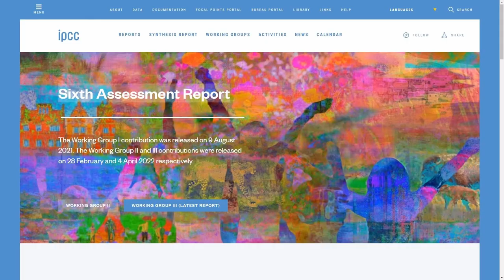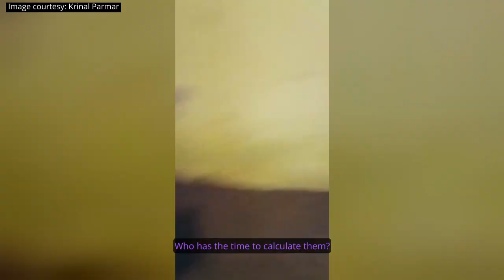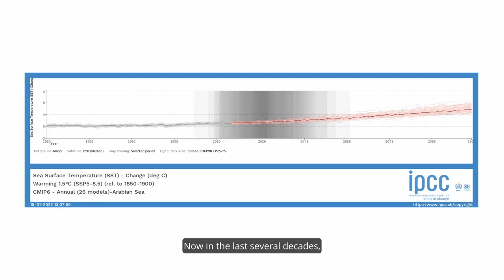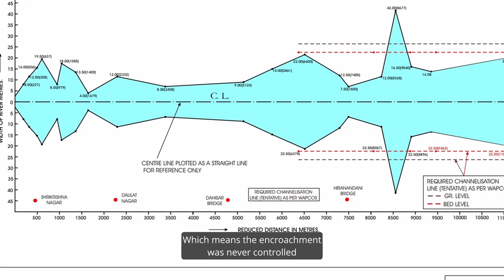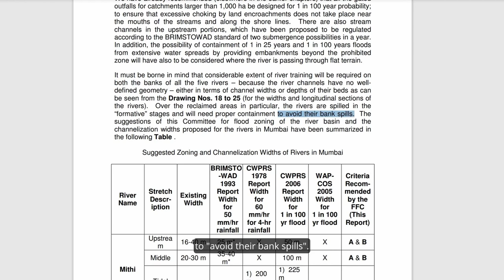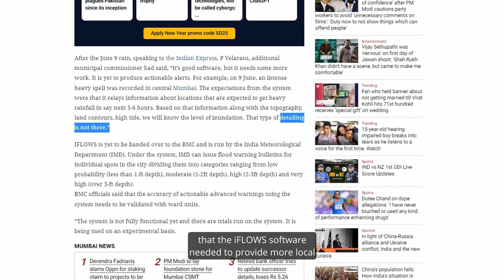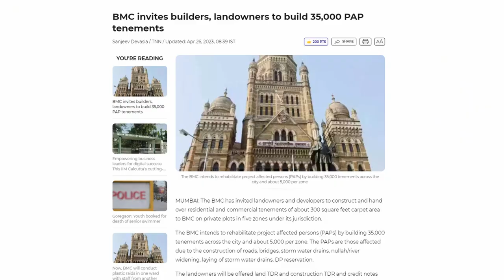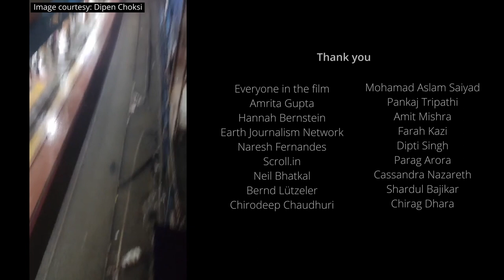A flood-resilient Mumbai?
With global warming, coastal cities like Mumbai face various climate risks, including extreme rainfall, an increase in cyclones and storms, storm surges and sea level rise. Though the city sees monsoon floods annually, scientists predict that by 2050 it will experience prolonged periods of flooding.

This documentary looks at how Mumbai’s northern Dahisar River breaches its banks almost every monsoon – and how this affects communities living near its banks. People in Adivasi padas (or hamlets), chawls and multi-storey buildings speak of how they experience heavy losses because their homes and shops get flooded.

Though the authorities are trying to resettle these communities, alternate housing in the city, they say, is not immediately available. And the fate of those who live by the river and are on the frontlines of climate change hangs in the balance.

This film was produced with the support of Internews’ Earth Journalism Network as part of its Covering Coastal Resilience project (2022-’24).

Direction, research, camera and editing
Subuhi Jiwani

Sound design
Girish Talpade

Music
'Rain Fuse' by French Fuse

Some images and sounds in this film have Creative Commons licenses. Others have been sourced from independent creators and used her with their permission. The copyrights of these images are retained by their authors.